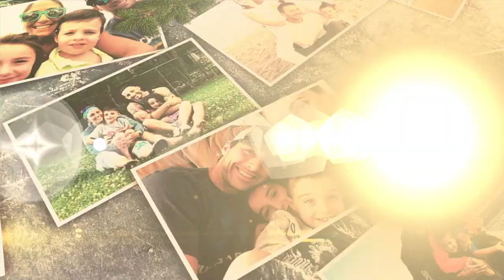"Tamron Hall" - 12.16.21 - Holly Robinson Peete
Holly Robinson Peete joins the holiday fun to talk about her new Hallmark movie, “Our Christmas Journey.” Plus, singer-songwriter Ingrid Michaelson turns our stage into a Winter Wonderland. And, huge surprises and giveaways tailor-made for hardworking moms and dads as “Tamron’s Week of Wishes” continues.